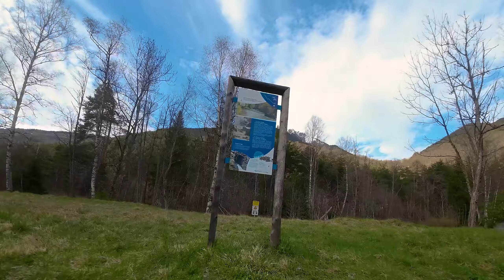MY FIRST TRIPPY SPIN - Fpv Drone Freestyle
Yep :) Après trois jours d'entrainement hors simulateur voici mon premier run avec deux Trippy spin :) Drone fpv 5 pouce sans GoPro en Dji O3 air unit.